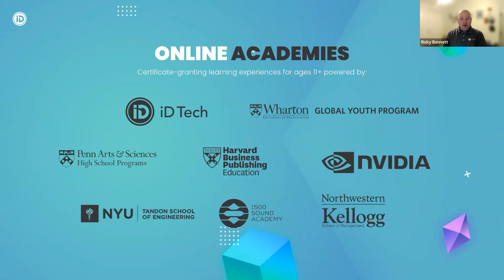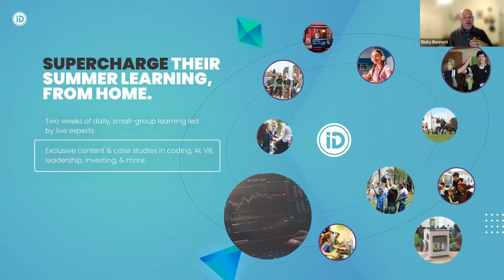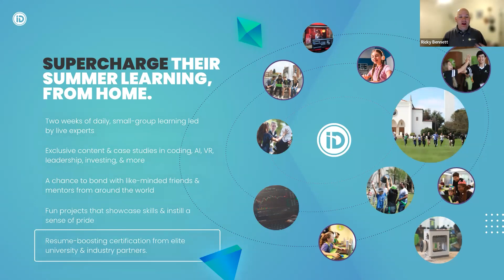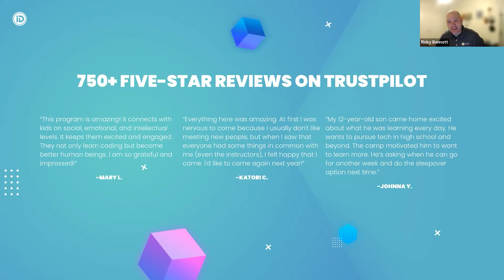iD Tech: TeenLife LIVE Summer Opportunities Fair 2 16 23